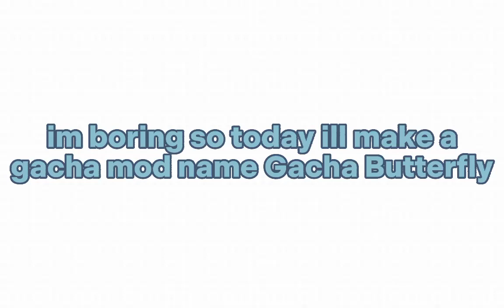things ill add to Gacha Butterfly! (still working it) u can comment what should i add next!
lemmie talk 'bout this Gacha Butterfly a little bit
i still work on it and idk if i should upload it or not cause im not good at drawing much and afraid ill got frames and im afraid that no one will install it ☠️🎀
so yeah